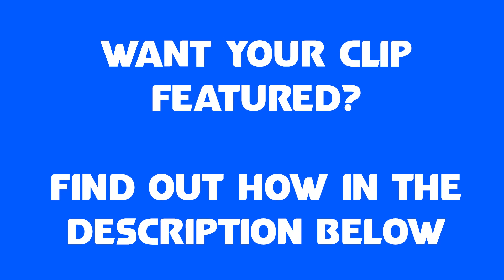"Why Ya Driving Like That?" UK Bikers Getting Stopped By Police #2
0:00 Introduction (Footage from backwheelben)
0:17 Amesoko
1:37 TARZAN MotoVlogs
3:24 AJHD
6:47 backwheelben
9:40 vigilante Rider
13:03 End Credit